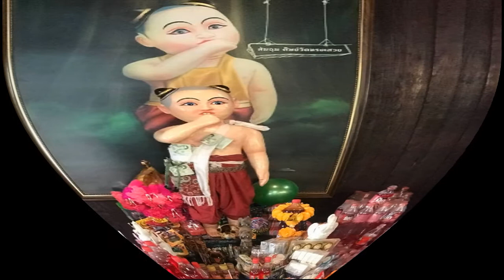ไอ้ส้มฉุนให้ 98 เฮถ้วนหน้า ชาวบ้านแห่แก้บน สาวถูก 13 งวดติด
สำหรับวันนี้ชาวบ้านแต่ละคน ได้มาแก้บน โดยการถวายน้ำแดง ขนมขบเคี้ยว พวงมาลัย เป็นชุดแก้บน จำนวน 99 ชุด พร้อมนำสลากกินแบ่งรัฐบาลที่ถูกรางวัลเลขท้าย 2 ตัว หมายเลข 98 ของแต่ละคนถือมาด้วย ซึ่งเลข 98 นั้น เป็นเลขที่ได้มาจากการจุดประทัดแก้บนของชาวบ้าน หลังถูกหวยเมื่อวันที่ 17 ส.ค.ที่ผ่านมา ภายหลังจากแก้บนเสร็จ ก็ไม่พลาดที่จะจุดประทัดแก้บน จำนวน 10,000 นัด ได้เลขปลายประทัด 34 และ 498